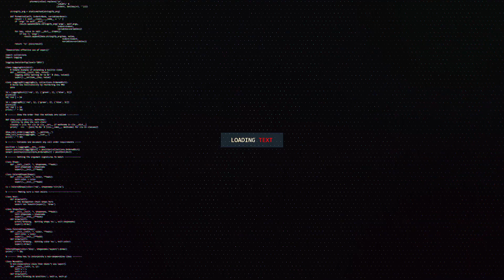Goku vs Frieza RAP BATTLE! Reaction!!!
A Reaction Video of Goku vs Frieza RAP BATTLE!